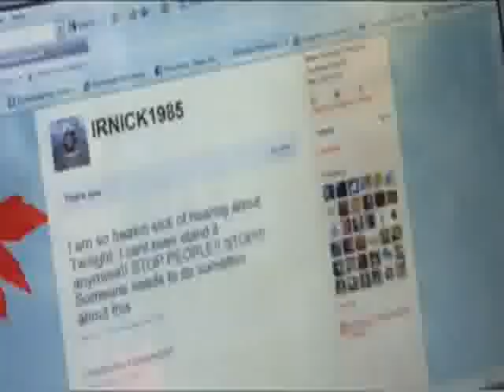Twilight Fans Get Punked by Fake New Moon Screening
- Tons of Guy Stuff...Daily!!!  Start Your Own YOUTUBE SITE in the next 5 minutes only